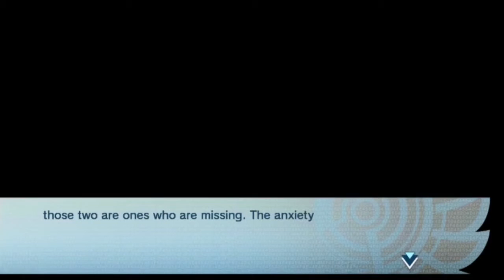Norn9 - Let's Play Nanami/Akito Part 3-full English narration-PS Vita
Norn9: Var Commons - Let's Play Nanami/Akito Part 3 - full English narration/reading - PS Vita